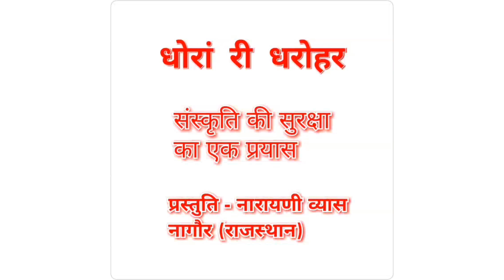नवरात्रि में कन्या पूजन और कन्या को भोजन कराने की पूरी विधि। ऐसे होते हैं माताजी प्रसन्न।